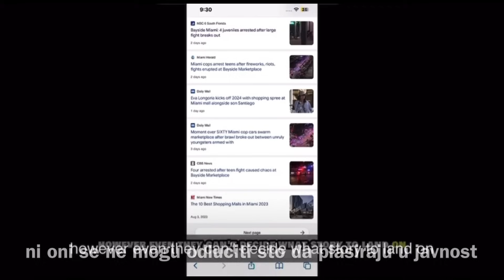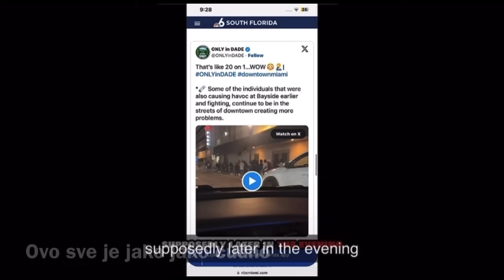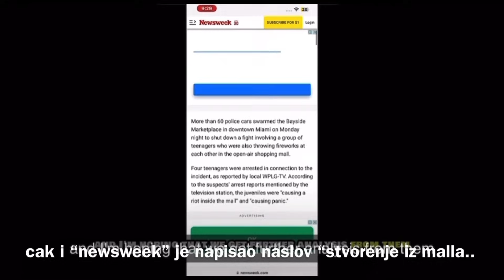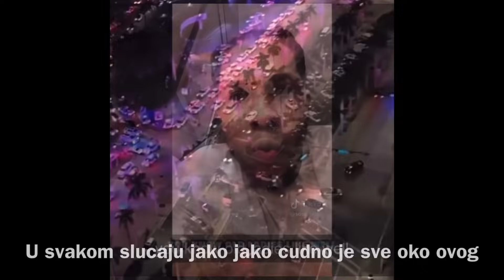BIZARNO: “Ljudi - SJENE” Snimljeni u Šoping Centru! Što se desilo 1.1. 2024. u Miamiju?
Hvala na paznji! Lajkaj video i pretplati se na kanal!  Cudne dojave o vanzemaljcima u Miamiju, Bayside mallu- ? Ova tema je bila viralna posljednjih dana u Americi? Sto mislite da se dogadja?

Pogledajte posljednje videe na našem kanalu..